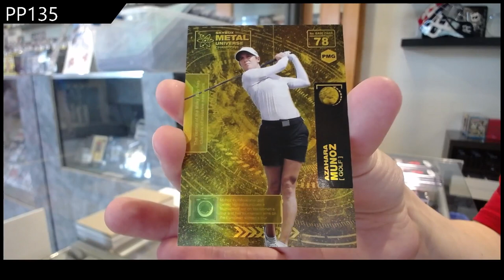PP135's 2021 Upper Deck SkyBox Metal Universe Champions Multi-Sport Box Break